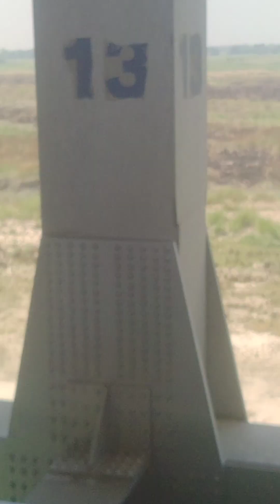Digha Bridge 🌉 in Bihar#patna🌿🌿💁👍👍👍